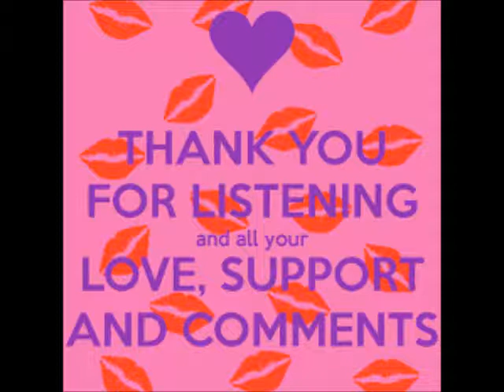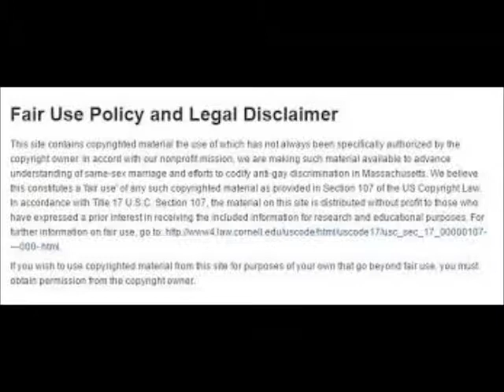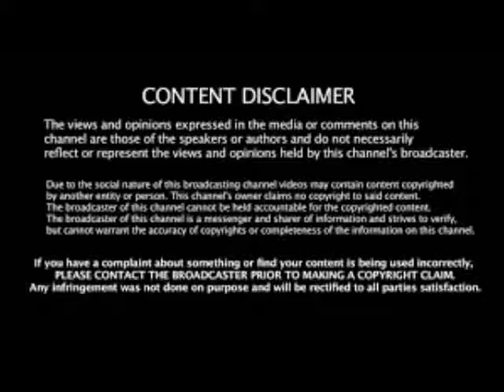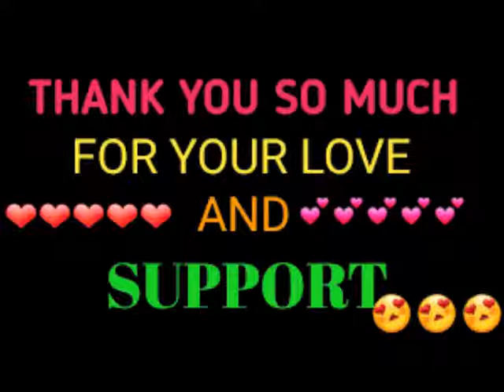Kandi Burruss From The RHOA Season 12 Episode 4 Recap Review